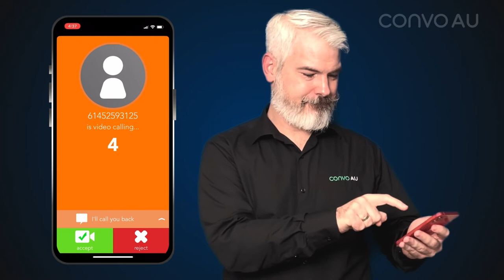Tips: Can I receive a call through the app?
Can you get calls from other people through our app? Yes! This is what makes us different from other services.

Don't have a ConvoAU #?

[Video description: Todd Wright, a Caucasian man with white-grey hair, white-grey beard and a curly moustache, wearing a black business shirt with the “Convo AU” logo on the left breast, and is signing in front of a dark blue background. Throughout the video the “Convo AU” watermark logo appears on the upper right corner of the screen.
The video starts with a title screen covering the left half of the screen, with a black background and green text reading “Tips” followed by white text reading “Can I receive a call through the app?“. The green and white “Convo AU” logo is displayed at the bottom left corner. The title screen slides to the left bringing Todd from the right side to the centre of the screen.
As Todd signs the script, throughout the video a large image of a smartphone with the Convo AU app open drops in on the left of the screen, moving Todd to the right side of the screen again. As Todd describes each step required to receive a call through the app the display of the smartphone shows each step as seen in the Convo AU app.  Danielle Vicary, a Caucasian woman with short blonde hair, dark brown eyebrows, and wearing a black shirt is interpreting in front of a blue background can be seen on the mobile app.
The video concludes with the screen changing to a black background with green ‘Convo’ logo and white text that reads ‘Australia’. The white text shortens into ‘AU’, and then animated green hands appears to the right, fingerspelling “Convo” and then changes to white hands when fingerspelling “AU” in Auslan. The screen changes to a black background with white text, ‘convoaustralia.com’.]

[Transcript:”Can you get calls from other people through our app?  Yes!  This is what makes us different from other services.  When you register for a monthly plan with us, we will send you a Welcome email that includes your username and Convo AU phone number.
Your Convo AU phone number is like a second phone number for you, and looks the same as a home or landline number.  You can give that phone number to your family, friends, doctor, hairdresser, anyone else who may need to contact you.
What happens when they ring your Convo AU phone number?  They will connect with our service automatically, hear a voice message telling them that they are contacting a Deaf person using sign language, and to wait for an interpreter to connect the call.  Our Video Interpreter will answer the call through our system, and will start a new connection to your app which is linked to your Convo AU phone number.
If you have logged into more than one device, this call will only go to the device that you most recently logged on.  If you have set up notifications on your device, you will be notified about an incoming call, like this.
Tap the notification to open our app, and answer the call.  Hello, Todd here, thanks for calling, can I call you back?  Great, bye.
You can also set up call forwarding so when someone calls your mobile phone number, it will get redirected to your Convo AU phone number and to our system.”]